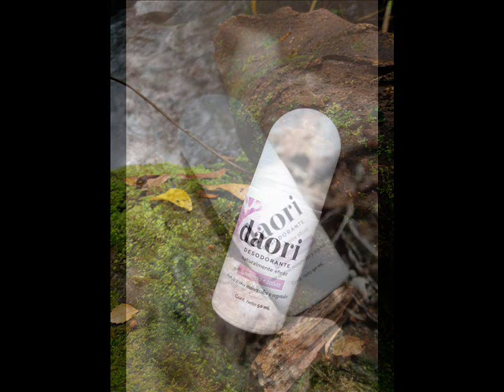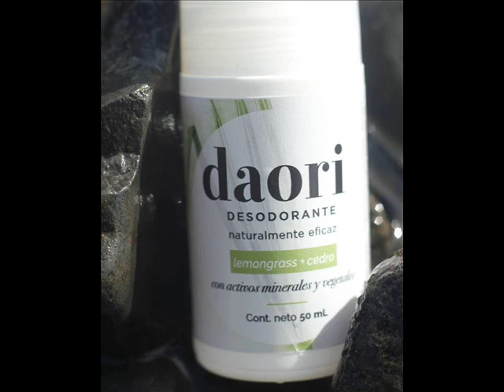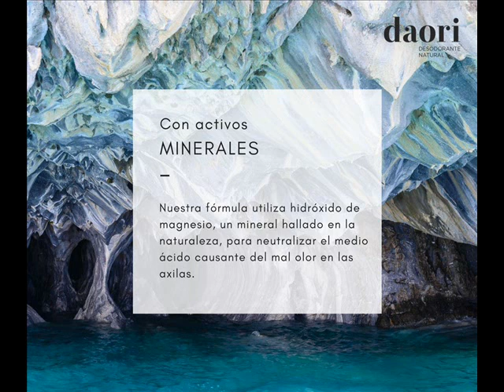Desodorante Natural || Daori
En la columna de Sustentabilidad, hablamos con Marina Dorrego, fundadora de Daori, el desodorante natural de reciente lanzamiento en la Expo VerdeFest 2018, llevada a cabo en Vicente López, Pcia de Bs.As.
Daori es un nuevo desodorantes que neutraliza el olor de la transpiración de manera eficaz, sin obstruir los poros de la piel y que no es testeado en animales.